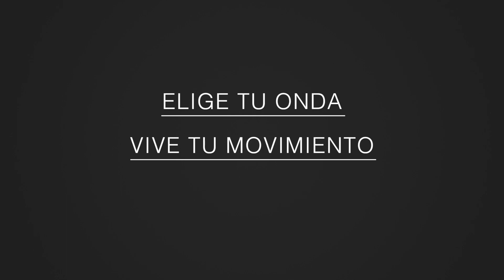Keratin Plus Sound Wave - ESPAÑOL - Jean Paul Mynè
Keratin Plus Sound Wave is born, the permanent wave system that gives your hair achieves movement with the right sound. Keratin Plus research gives rise to a wave system available in two formulas for natural or lightly treated hair and for treated or bleached hair. A formaldehyde, thioglycolate and ammonia free formula, able to gently change the structure of the hair, thanks to the special method of application and the presence of Oxilamine® technology in the system.